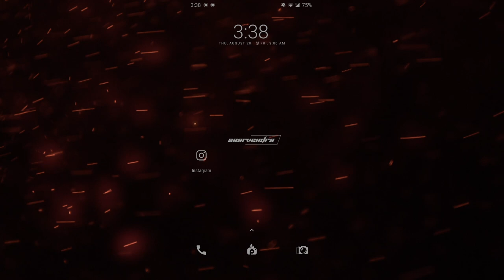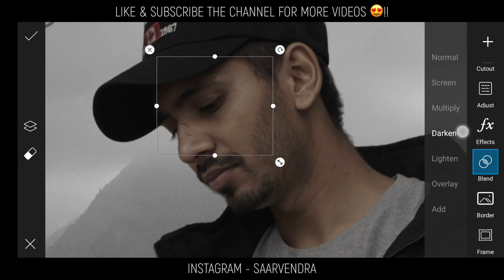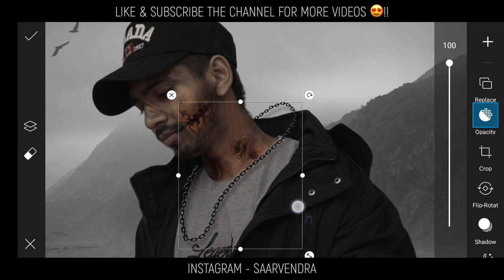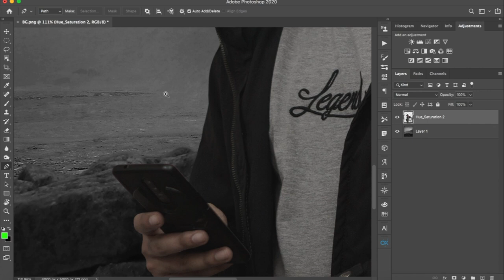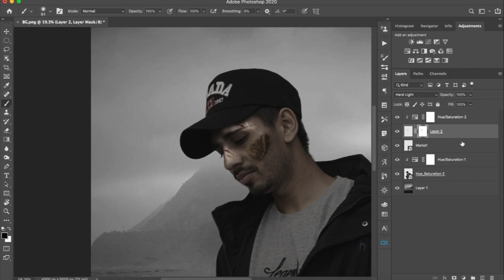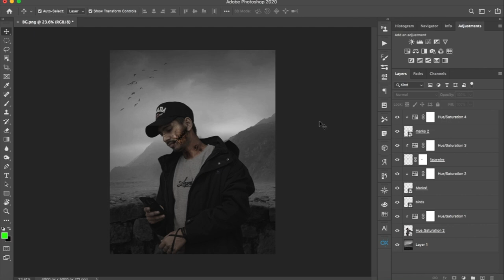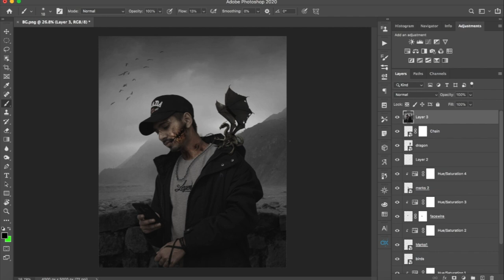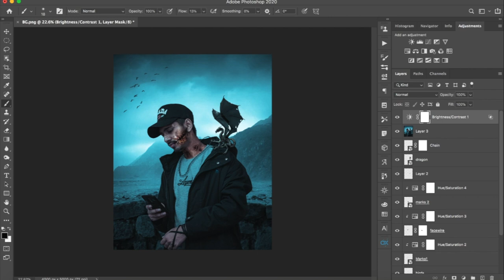Picsart photoshop Photo editing zombie || Top best picsart photoshop edits